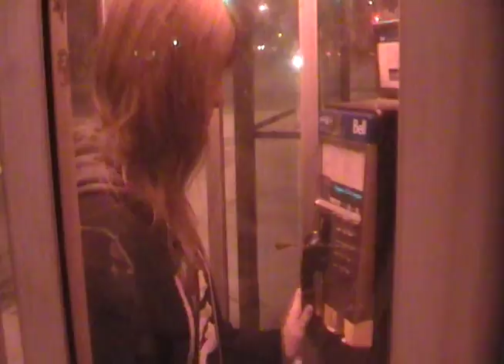Nobody's Home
From the makers of that really cool body art animation, (you know the one, with the girl and the black paint and the other girl and the other paint?  NO? you don't know it?  where have you been? under a rock?) comes this sweet sweet music vid.  Take a gander and see what you think.  IF you like it check this box [ } if you don"t go fly a kite!